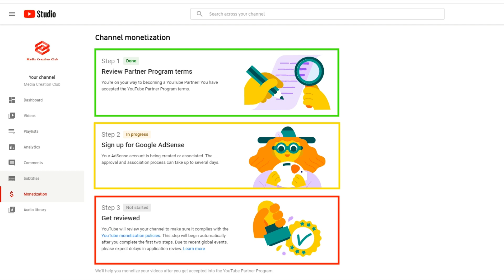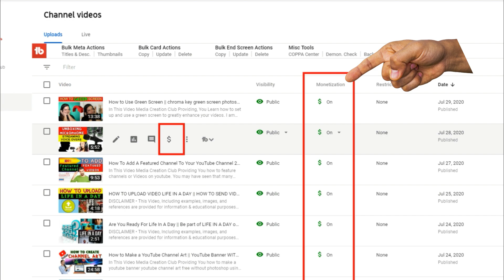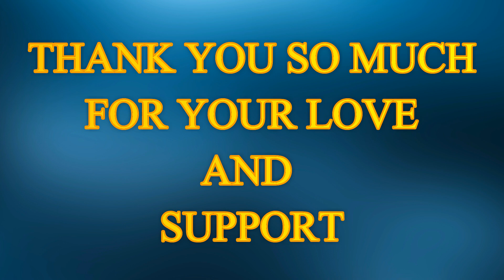YouTube Monetization 2021 || Channel Approved in 8 Hours || ThankYou YouTube, Subscribers, Viewers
I'm extremely happy that my channel is now approved for monetization (YouTube Partner Program). monetization approved in just 8 hours.
A big thanks to everyone who's been watching my videos and supporting my channel, Special thanks for my Monetization,
Everything you need to know about becoming monetized on YouTube.

Like -____🌷Share_____💞Comment

PLEASE HUMBLE REQUEST TO SUPPORT MY ANOTHER CHANNEL